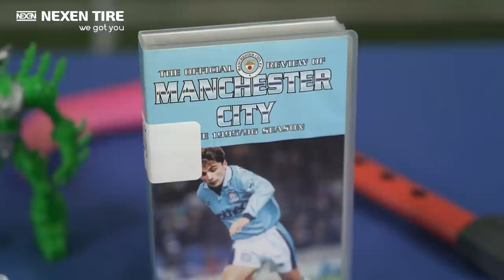GUESS THE PRESENTS! | Blindfold challenge! | CHRISTMAS CHALLENGE PART THREE!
How we feeling, City fans?

Whatever you're doing - enjoy the final one of our Christmas challenge videos for you! Kyle Walker and Bernardo Silva are blindfolded, and they have to guess what's in Santa's bag of presents...